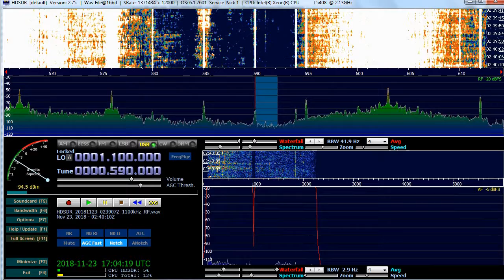590 kHz. CAN-NL. VOCM. Saint John's. 20kW. 5221km. 294deg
Newfoundland
ID at 0:19